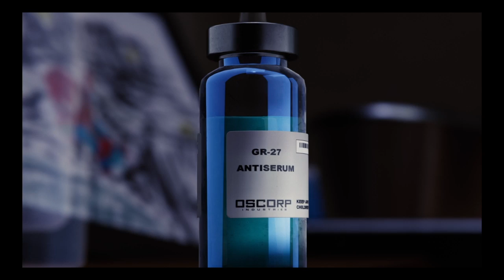Let's /Walkthrough Marvel Spider-Man - Part 8 + Ending